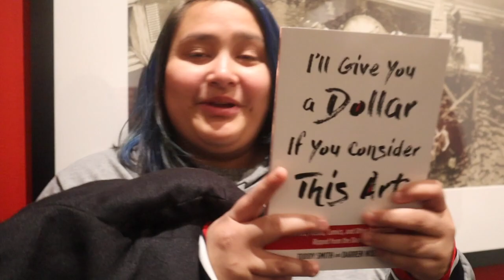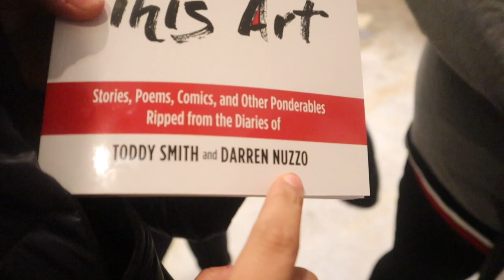I'll Give You A Dollar If You Consider This Video Art (Toddy Smith & Darren Nuzzo Chi Book Signing)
Book; I'll Give You A Dollar If You Consider This Art
Writers; Toddy Smith Darren Nuzzo